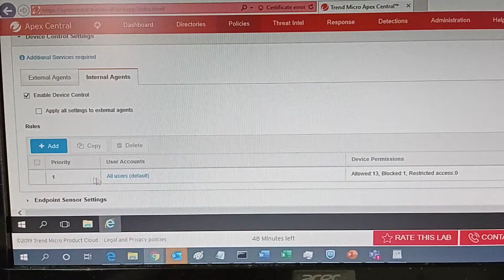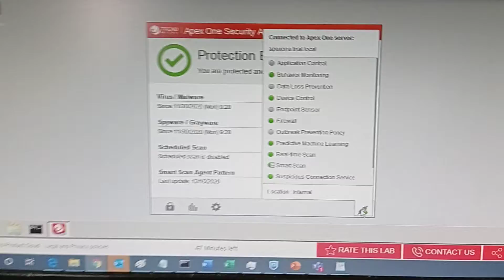Trend micro ApexOne device control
How to enable USB blocking from Trend Micro ApexOne